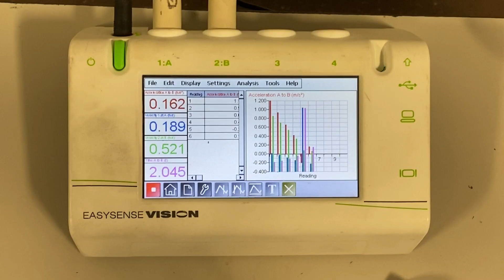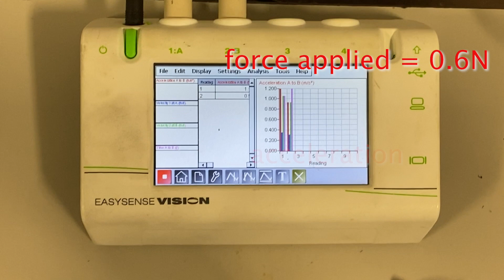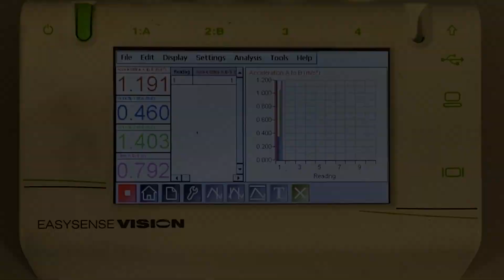Newton's second law - activity 3: effect of force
In this short video I demonstrate how one of the required practicals for Newton's second law of motion is set up. The experiment uses light gates to automatically calculate the acceleration of a trolley of constant mass subjected to a range of accelerating forces. Sample results are shown, which can be used to plot graphs and discuss sources of error in this experiment